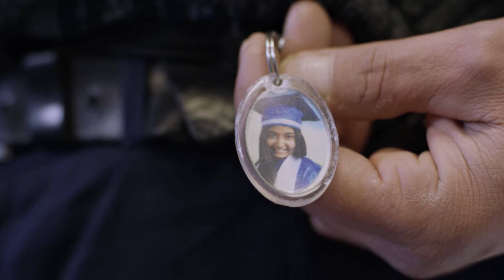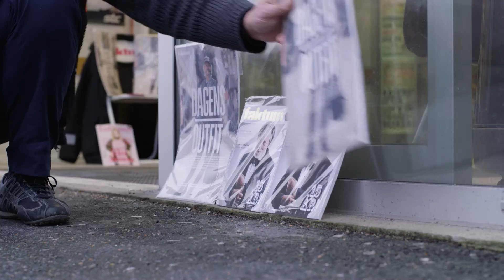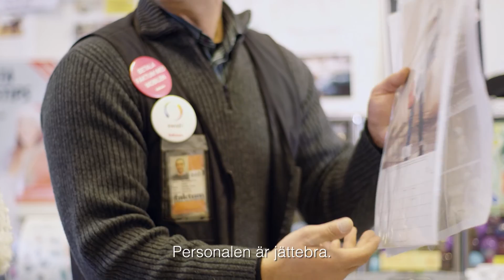Gabriel Faktumgalan 2017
Gabriel tells his story.

Thanks to:
Gabriel
Tobias Garsell - directing and editing
Magnus Peterson - camera PGF motion
Alejandro del Castillo - camera
Jonas Eriksson - sound